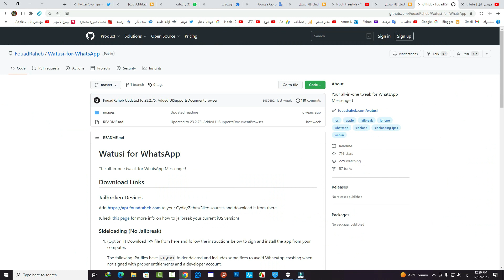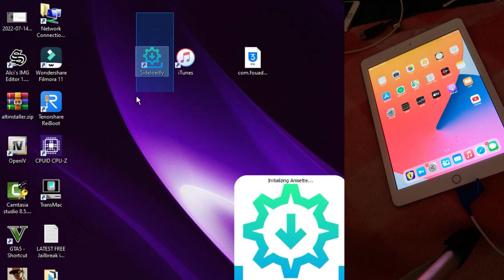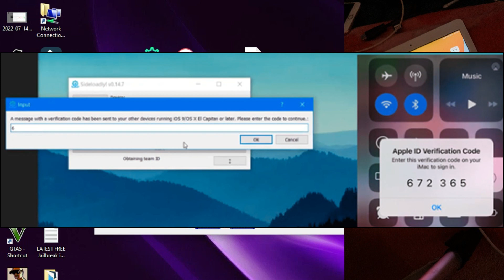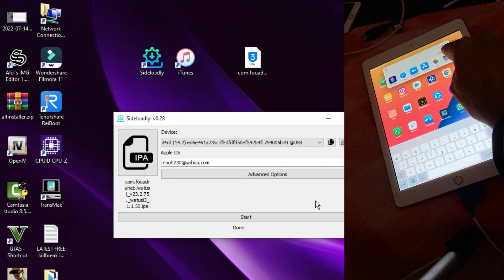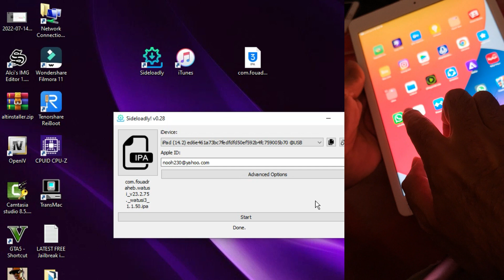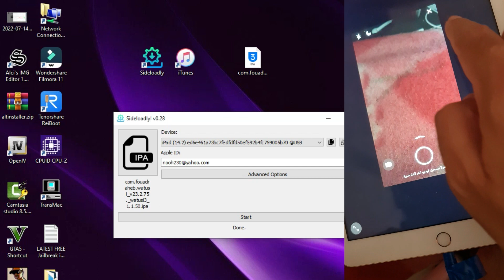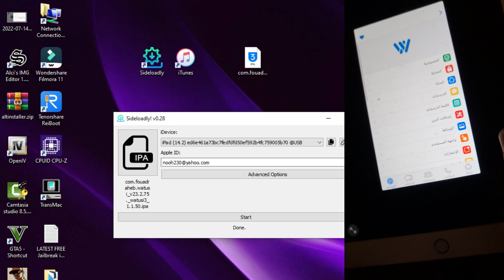طريقة تثبيت واتساب رسمي على الايباد والايبود | Download WhatsApp Watusi IPA for iOS iPad or iPod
كيفية تثبيت واتساب رسمي على الايباد
طريقة تثبيت واتساب على الايباد بدون شهادة
شرح تحميل وتثبيت واتساب WhatsApp Watusi IPA على الايباد بشكل دائم وبدون توقف
كيفية استخدام واتساب رسمي على الايباد بدون توقف او تعطل او كراش
كيف استخدم واتساب على الايباد بدون مشاكل
تحميل واتساب على الايباد بدون شهادة
تحميل تطبيق واتساب على الايباد
تحميل برنامج واتساب على الايباد
حل مشكله تثبيت واتساب على الايباد غير موجود في متجر اب ستور
حل مشكله واتساب لا يظهر في متجر اب ستور لتثبيته على الايباد
كيفية تثبيت واتساب على الايباد من متجر اب ستور
طريقة تثبيت واتساب رسمي من ابستور على الايباد
حل مشكله برنامج واتساب عند البحث عليها في متجر ابستور لا تظهر على الايباد
Download WhatsApp Watusi IPA for iOS iPad or iPod
تحميل WhatsApp Watusi IPA اخر اصدار للايباد
تحميل وتثبيت واتساب معدل للايباد بواسطة برنامج Sideloadly
طريقة تثبيت واتساب عن طريق ويندوز بواسطة برنامج Sideloadly